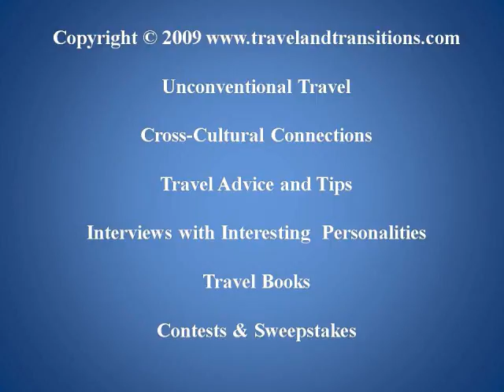Mallorca Travel: Sitting at Restaurant, Admiring Port of Cala Rajada